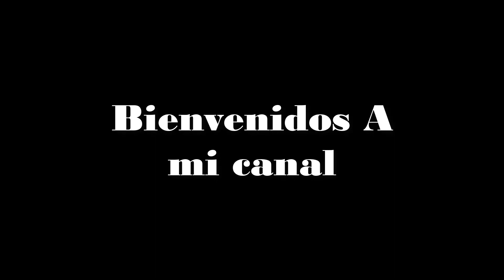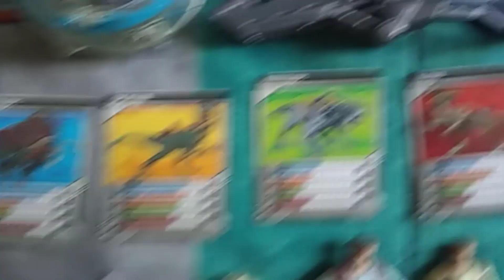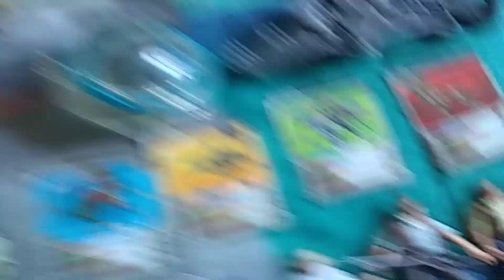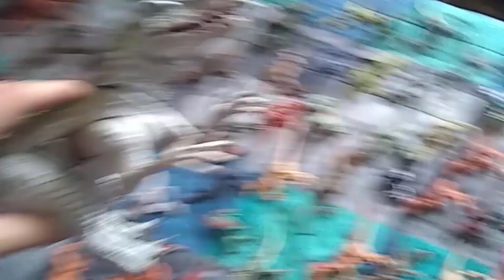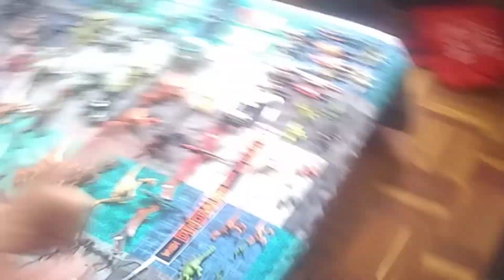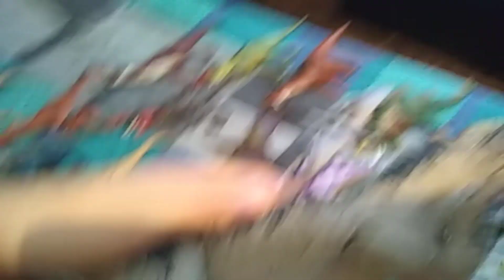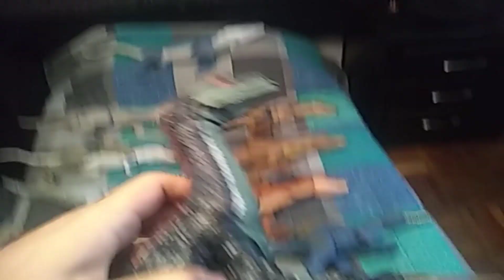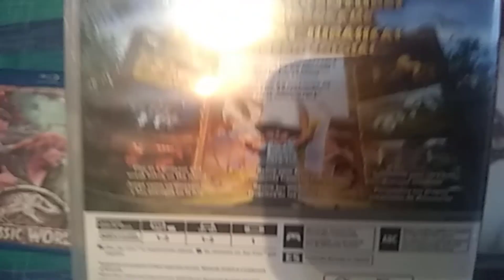Especial del 30 Aniversario de Jurassic Park : mi colección de Jurassic Park (Actualización 2023)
Mi colección humilde de una de mis franquicias favoritas del cine, Jurassic park, espero que sea de su agrado jejeje